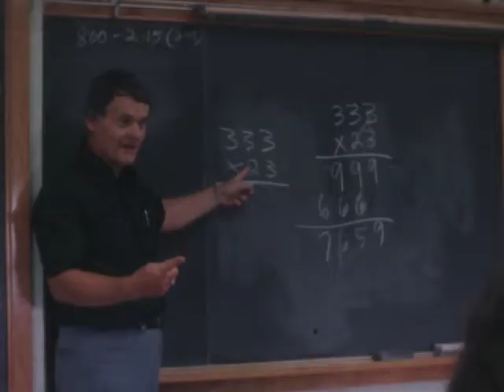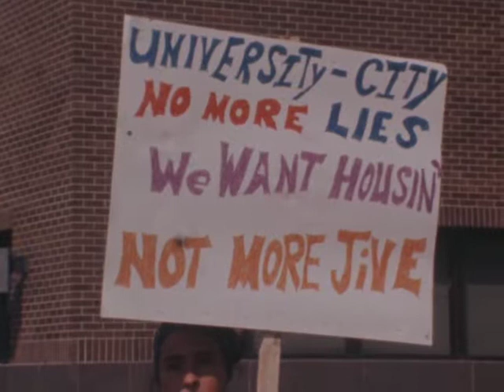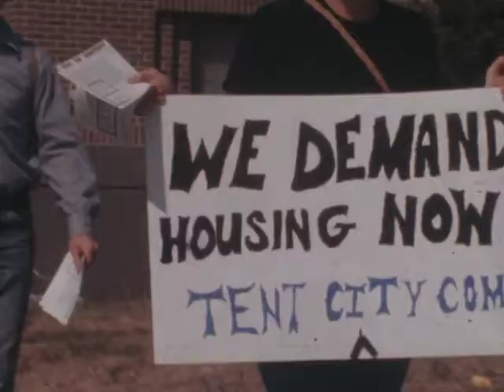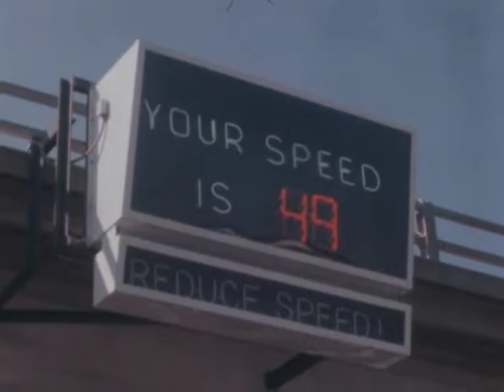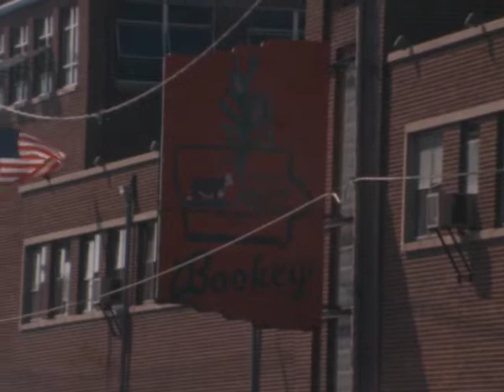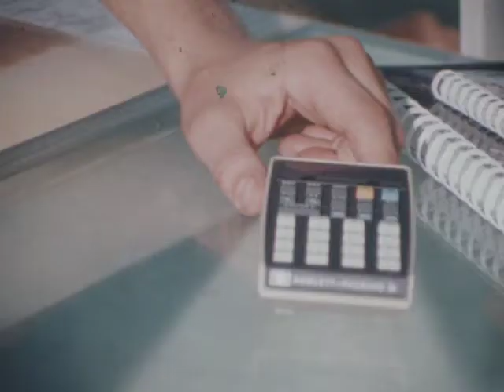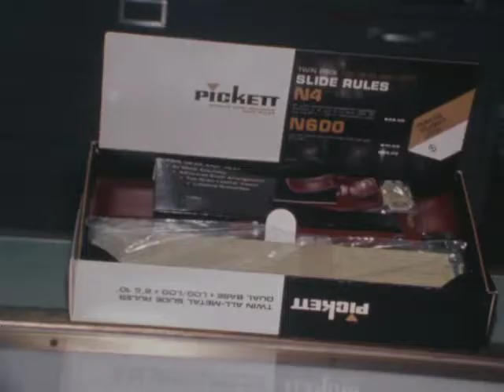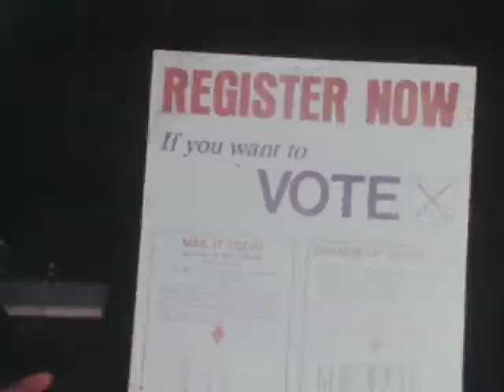(AV07119) WOI News Clips 202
Original Creator: WOI
Original Format: Single Perforation; Color Reversal; Composite Magnetic Soundtrack; Acetate Base; 24 FPS; B-Wind; Kodak VNF stock with 1976 Kodak date code